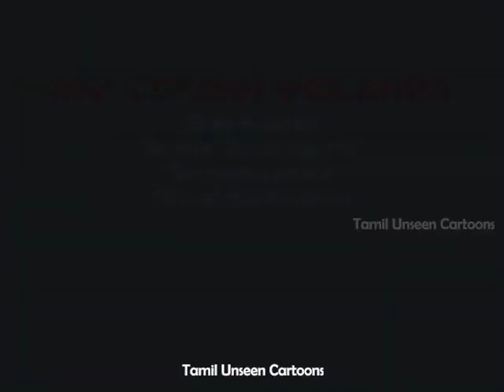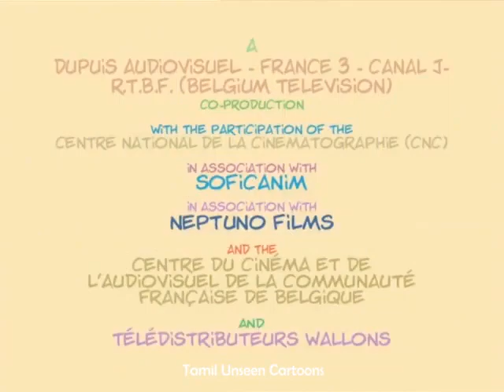Cedric Tamil || Episode 2|| My cousin || Chutti tv